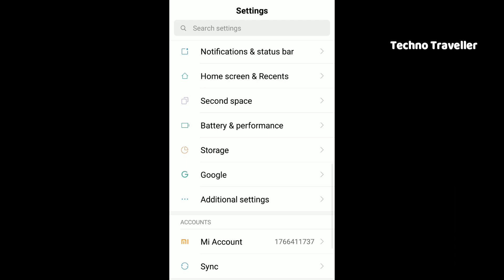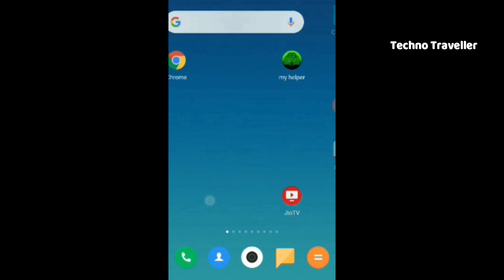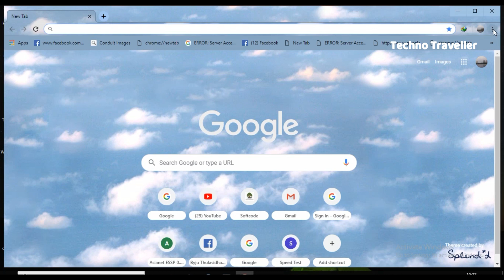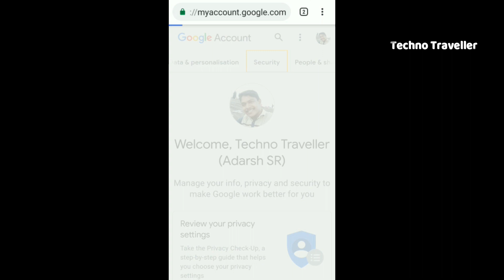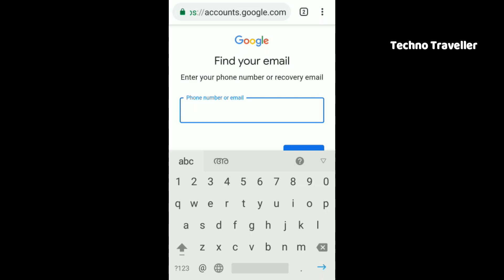How To Find Email ID and Password | Easy solutions in Malayalam ?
Youtube.com/c/sradarshify